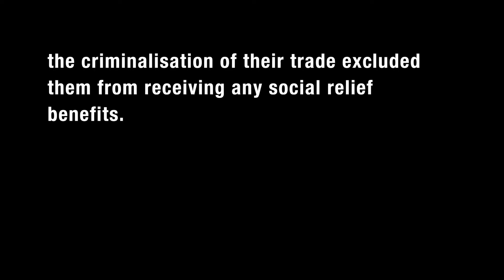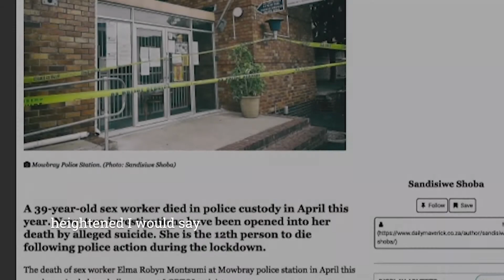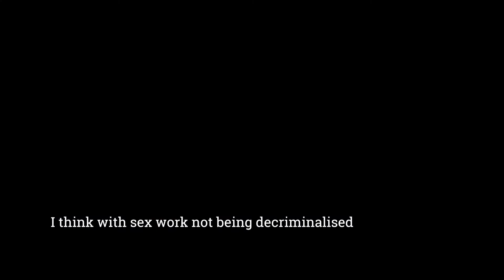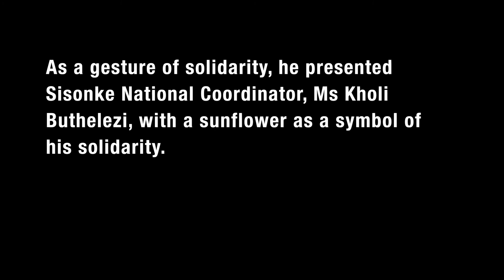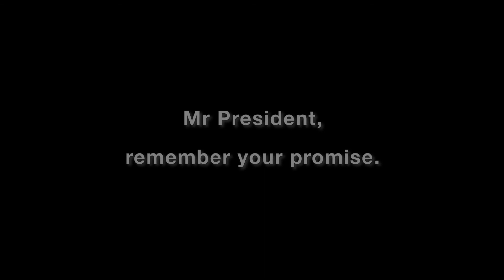The Human Cost of Covid 19